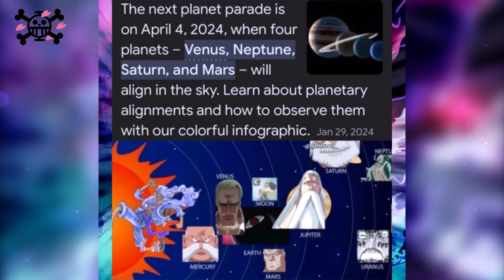One Piece 1110 || Arriva Shanks?! || Zoro sconfigge Lucci || Luffy vs 5? || Predizioni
◕ Ciao a tutti ragazzi! Oggi vi porto le mie predizioni del capitolo 1110 di One Piece. Spero possa piacervi. In questo video parleremo della diverse possibilità che avrà il manga dopo l'arrivo del Gorosei, ci focalizzeremo sulle possibile strategie che useranno e su cosa potrebbe accadere nel capitolo 1110. Spero possa piacerti! e goditi  le predizioni del manga 1109 di One Piece!!!

◕ Gruppo di Telegram per Appassionati Italiani di One Piece!!

◕Condividi il nostro canale!!!
◕Se avete qualche suggerimento non dubitate in scriverci sul nostro gmail
Ecco a voi il Manga 1109 se non lo avete letto

Ciao! mi faccio chiamare Difroy e sono appasionato di One Piece!
Se vuoi vedere Teorie, Review, Tops e Domande&Risposte sei nel posto giusto!

One Piece 1110 indizi, one piece 1110 chapter, one piece 1110 capitolo , one piece 1110 spoiler, capitolo 1110 di one piece, one piece 1110 manga, one  piece 1110 predizioni.